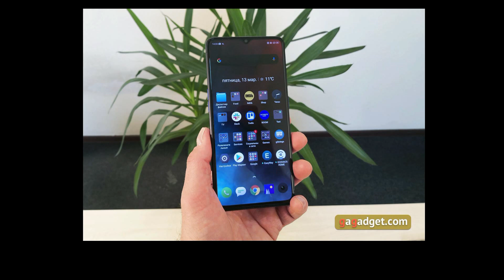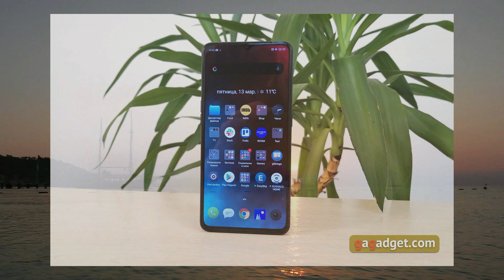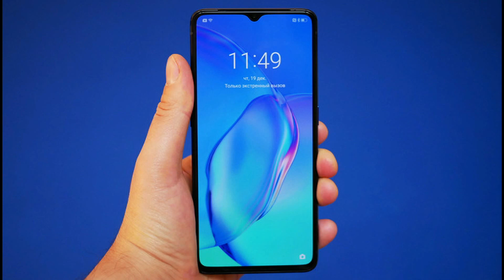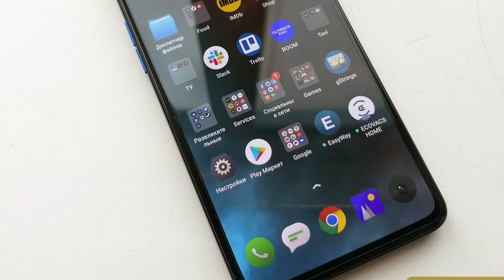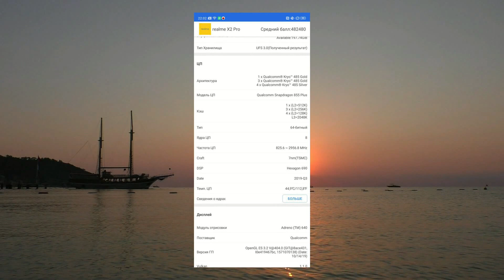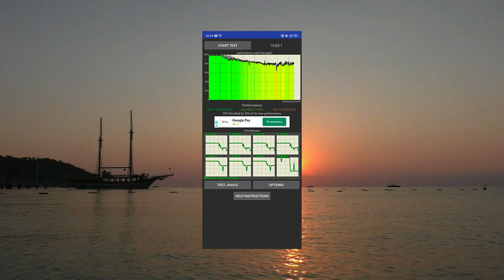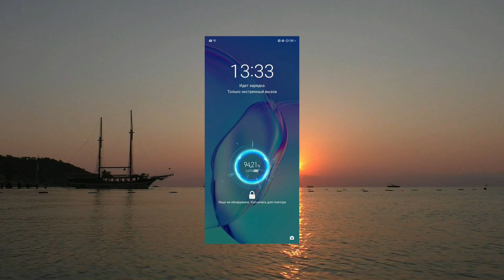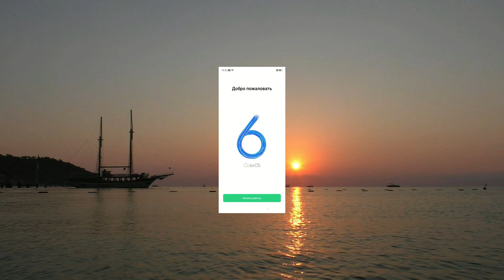Обзор Realme X2 Pro - 90 Гц экран, Snapdragon 855+ и молниеносная зарядка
Realme X2 Pro — флагманский смартфон с 6.5-дюймовым 90-Гц AMOLED-дисплеем, топовым процессором Snapdragon, от 8 ГБ оперативной памяти, основной камерой на 64 МП с четырьмя модулями, модулем NFC для бесконтактной оплаты и очень быстрой зарядкой.